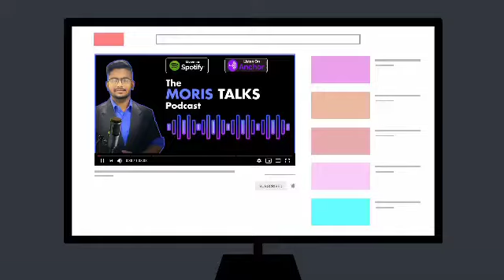These Corporate Trainers spoil the Market ft. Priyanka Bhagchandani | The Moris Talks Podcast Clips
If you want to listen to the Entire Podcast, without straining your Eyes through the one hour of Screen Time, then we have the Podcast distributed on all the major Podcasting Platforms. The Links to all of this can be found below. Our Audio Platforms for Full Length Podcast Episode Distribution:-

Let's Talk Something about this Podcast:-

- "The Moris Talks Podcast" is created with the Intent to share my Opinions, Thoughts, and Perspectives about various Topics." The Content on this Platform revolves around Business, Careers, Entrepreneurship, Student Life, and a lot more. Through this Podcast, I am trying to bring in as many guests as possible from various different Industries, and having a Conversation with them. I need Stats!"

How should you consume Podcasts?

- Okay, so firstly, Podcasting is a relatively newer thing, especially in India. People have just started understanding how Podcasts work, and the correct way of consuming it. Through a Podcast Conversation, two or more people enter into a raw conversation, that flows through various different topics. Therefore, in a way, you get to be a part of this conversation, by becoming an Active Listener to the Podcast. As Podcasts being a long-form, detailed conversation, it makes sense that not everyone will be able to listen to every single episode. Therefore, it is better to always keep an eye on the Guests that are coming on the Podcast, as well as the Topics that are being covered. This allows you to pick for yourself, which Episodes you would want to listen to. For the convenience of the same, we have curated this entire Playlist of short clips from the Podcast, out of which you can choose the topics that Interest you.